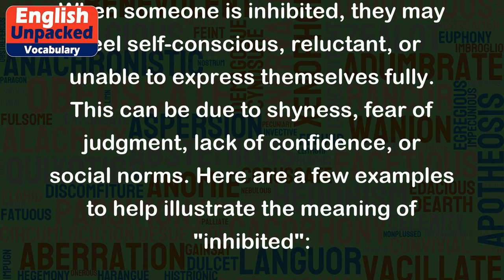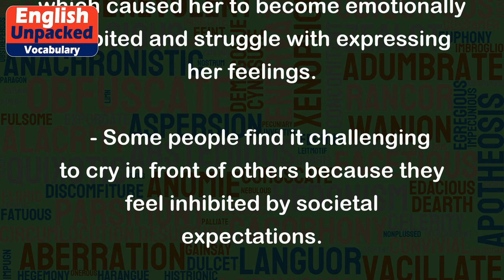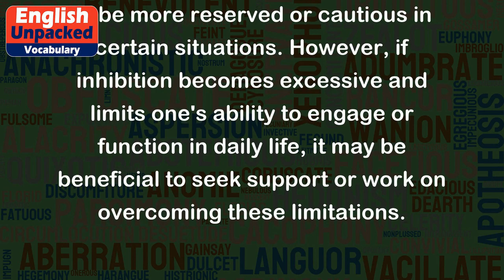Inhibited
The word "inhibited" is an adjective that describes someone or something that is held back, restrained, or hindered in some way. It can refer to a person's behavior, emotions, or actions being limited or suppressed due to various factors.
When someone is inhibited, they may feel self-conscious, reluctant, or unable to express themselves fully. This can be due to shyness, fear of judgment, lack of confidence, or social norms. Here are a few examples to help illustrate the meaning of "inhibited":
1. Socially inhibited behavior:
   - Jane is usually very outgoing, but in large crowds, she becomes more inhibited and prefers to stay in the background.
   - John's fear of public speaking has inhibited him from pursuing leadership roles at work.
2. Emotionally inhibited individuals:
   - Sarah had a difficult childhood, which caused her to become emotionally inhibited and struggle with expressing her feelings.
   - Some people find it challenging to cry in front of others because they feel inhibited by societal expectations.
3. Inhibited creativity:
   - The strict rules in the art class inhibited the students' creativity, as they felt restricted in their artistic expression.
   - The pressure to conform to traditional writing styles inhibited the author's ability to explore new ideas in their novel.
4. Physically inhibited movement:
   - After injuring his leg, David's mobility was inhibited, and he had to rely on crutches to get around.
   - The tight-fitting clothes inhibited the dancer's movements, making it difficult for her to perform her routine.
It's important to note that being inhibited is not necessarily a negative trait. Some people may prefer to be more reserved or cautious in certain situations. However, if inhibition becomes excessive and limits one's ability to engage or function in daily life, it may be beneficial to seek support or work on overcoming these limitations.